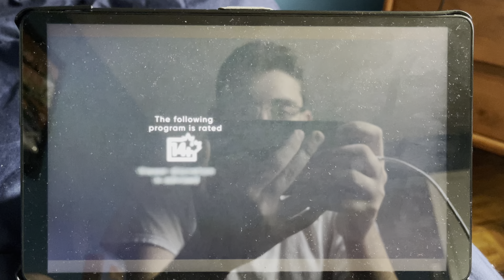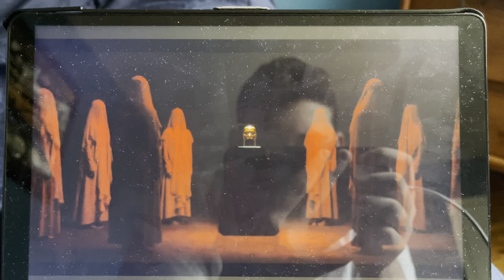The Weeknd: Live At SoFi Stadium - HBO CA Intro